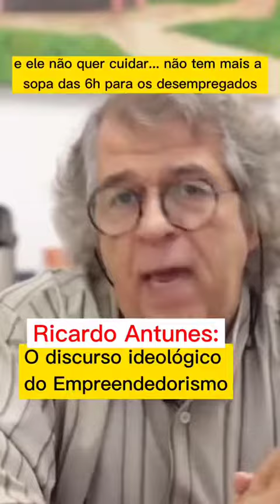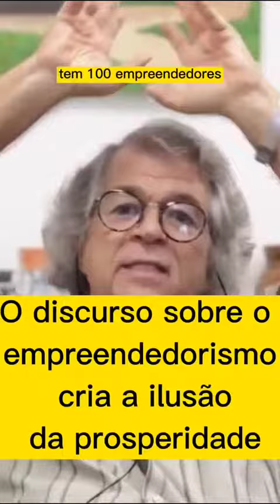Reflexão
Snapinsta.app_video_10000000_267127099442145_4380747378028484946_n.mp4